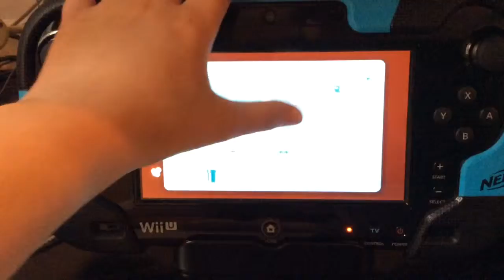Super mario 3d world part 41: meow of poison